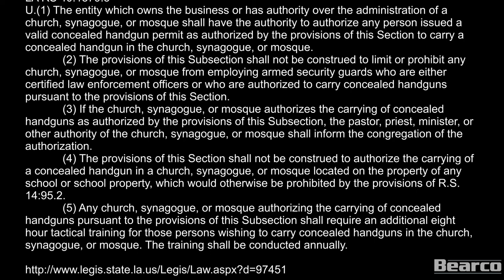MUST KNOW for Concealed Carry in Louisiana Churches **OUTDATED -- SEE EDIT**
2020 Edit: LA R.S. 40:1379.3 was amended as of August 2020. You now can't carry in a church, synagogue, mosque, or other similar place of worship, eligible for qualification as a tax-exempt organization under 26 U.S.C. 501, unless authorized by the person who has authority over the administration of the church, synagogue, mosque, or other similar place of worship.

2018 EDIT: LA R.S. 40:1379.3 was amended as of August 2018. The previous training requirement is now only mandatory if "required by the entity which has authority over the religious organization pursuant to Paragraph (1) of this Subsection or by the owner of the building's liability insurance policy. The training shall be conducted annually."

With an increase in violence in churches, I'm getting more and more inquiries about church security teams and concealed carry in churches. Please note that this video is only discussing the requirements under our permit law, but a security plan is so much more than letting someone carry a gun.

Our statute in LA that covers the concealed handgun permit is:
LA R.S. 40:1379.3

Subsection U covers the church's authority to allow certain people to carry concealed.

U.(1) The entity which owns the business or has authority over the administration of a church, synagogue, or mosque shall have the authority to authorize any person issued a valid concealed handgun permit as authorized by the provisions of this Section to carry a concealed handgun in the church, synagogue, or mosque.

            (2) The provisions of this Subsection shall not be construed to limit or prohibit any church, synagogue, or mosque from employing or designating as armed security guards persons who are either certified law enforcement officers or authorized to carry concealed handguns pursuant to the provisions of this Section. Armed security guards as provided in this Paragraph may be compensated, noncompensated, or volunteers.

            (3) If the church, synagogue, or mosque authorizes the carrying of concealed handguns as authorized by the provisions of this Subsection, the pastor, priest, minister, or other authority of the church, synagogue, or mosque shall inform the congregation of the authorization.

            (4) The provisions of this Section shall not be construed to authorize the carrying of a concealed handgun in a church, synagogue, or mosque located on the property of any school or school property, which would otherwise be prohibited by the provisions of R.S. 14:95.2.

            (5) Any church, synagogue, or mosque authorizing the carrying of concealed handguns pursuant to the provisions of this Subsection shall require an additional eight hours of tactical training for those persons wishing to carry concealed handguns in the church, synagogue, or mosque if required by the entity which has authority over the religious organization pursuant to Paragraph (1) of this Subsection or by the owner of the building's liability insurance policy. The training shall be conducted annually.